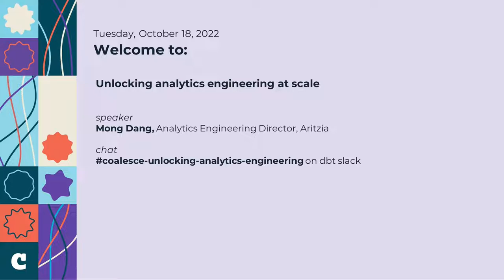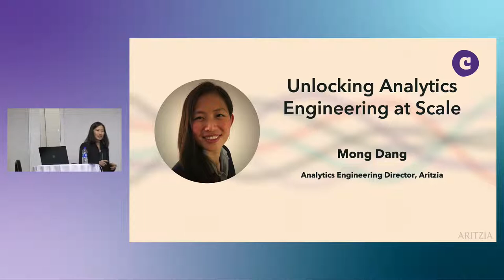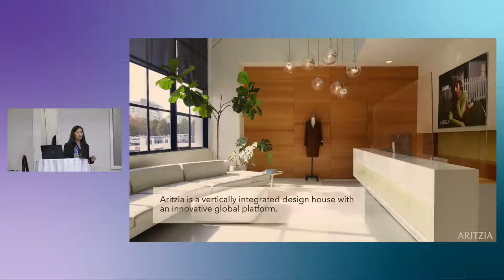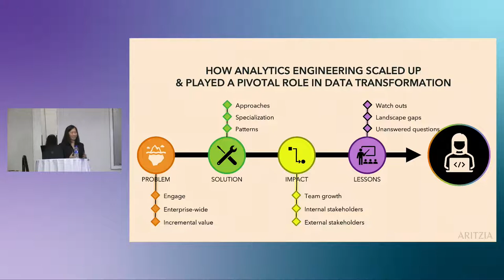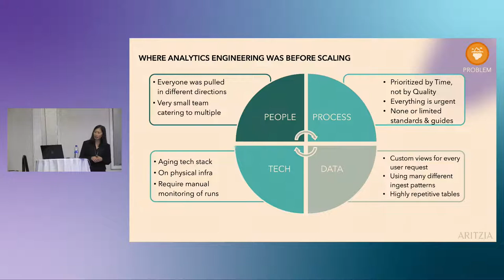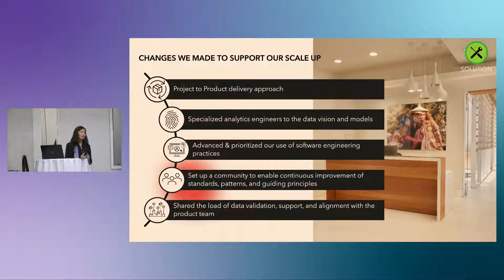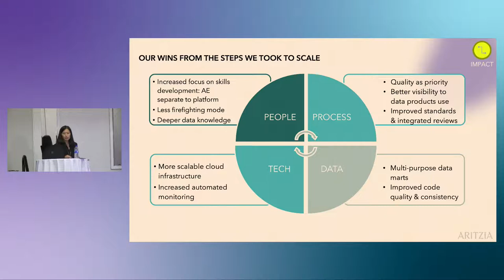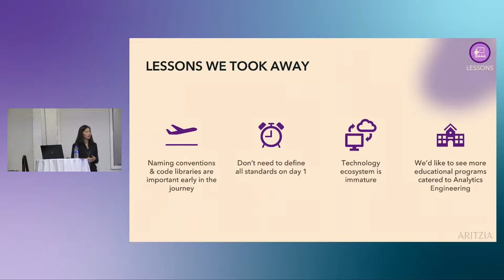Unlocking analytics engineering at scale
The year is 2022, data teams are earning their stripes, data work is being valued, and our organizations recognize that analytics engineering is no longer the future of data teams—it’s the present. Join Mong Dang as she discusses how Aritzia, a normal company with a talented and growing roster of data team members, scaled up their delivery of quality data through analytics engineering and leveraged their data product management approach. Like all experimental work, Mong will cover what they tried, what has been working, what didn’t work, and where they still have questions and can learn more on.